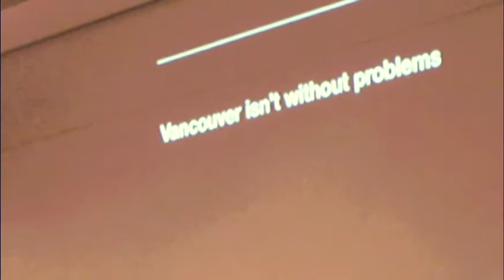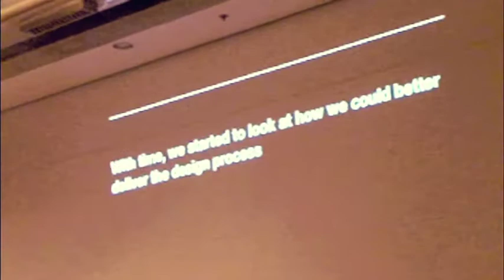Eric Karjaluoto of smashLAB Emily Carr Presentation pt.1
Eric Karjaluoto of SmashLabs, Vancouver's established Digital Agency, gives a genuine and insightful talk